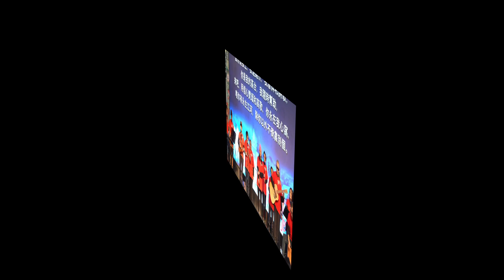JBVC 樂明視障團事工簡介